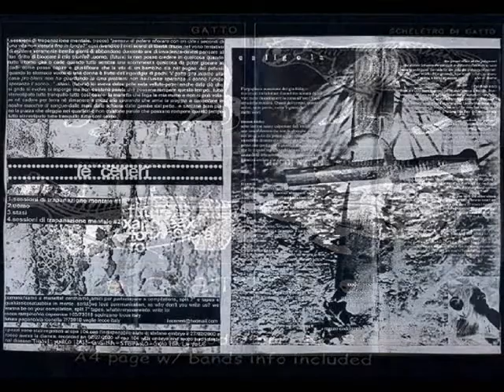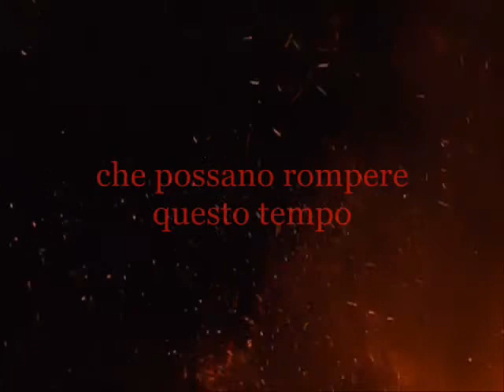Le Ceneri • Stasi (testo)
track n.3 of the B-Side from the 4 way split SPETTRO (including SL-27, WASTEDLAND, CALIGOLA and LE CENERI)

from the booklet:
Many thanx to all the bands on this tape and all the friends all over the world. This is a 100% D.I.Y. co-production between ¡ZAS! Autoprod. (Italy) and Crying Child distro (Belgium). Trade are welcome, no © !!!

_approximate translation_

she had sweet skin
silk, velvet
I could also say it
what you shout
it evolves, it sprinkles
but
no words exist
who can
break
this time...
all stereotyped
all quiet
all stereotyped
the handcuff that binds your hand
and can't fly
nor fall to the ground
nor stay
in mid-air
hoping the rain will come
to cancel
our
blood stains
from hands from legs
from back from chest ...
and feel the stench slowly
that blow gently in the neighborhoods
no words exist
that can break this time
all stereotyped
all quiet
all stereotyped
all so calm
all stereotyped
all so calm